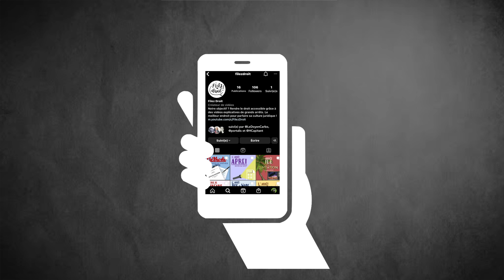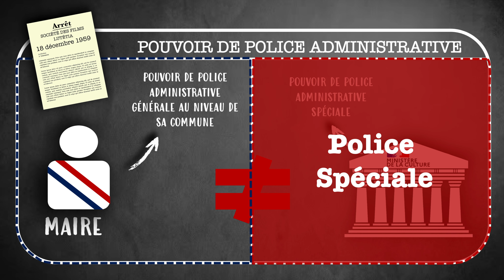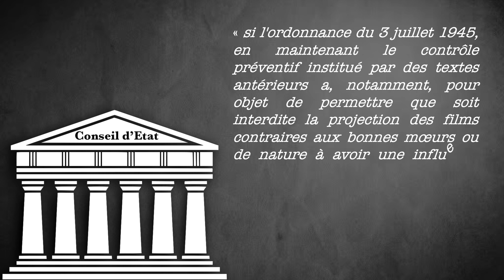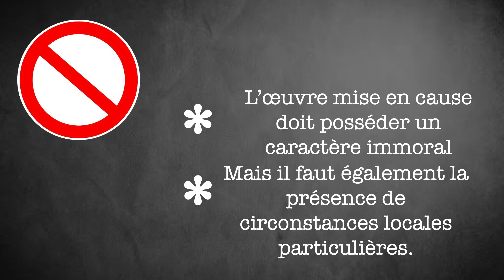Arrêt des Films Lutétia : Moralité publique et concours de polices administratives, (CE, 18/12/1959)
⚠️ Attention ⚠️

Cette vidéo a pour seul but de t’aider à comprendre des arrêts qui sont parfois assez complexes. Elles n’ont en aucun cas vocation à se substituer à la doctrine ou à ton cour magistral qui constituent une source solide de connaissance.
N'oublie pas que le plagiat est interdit et sévèrement sanctionné dans le cadre universitaire. Il est donc indispensable de citer tes sources et de mettre tes citations entre guillemets.